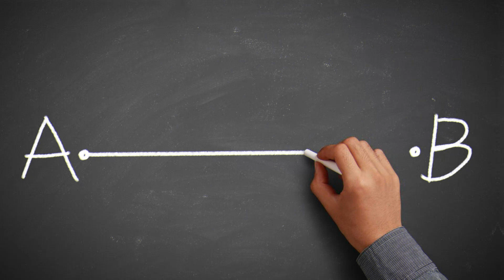Большого Взрыва никогда не было... Как появилась Вселенная на самом деле? Теория появления Вселенной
Большого Взрыва никогда не было... Как появилась Вселенная на самом деле? Теория большого Взрыва. Теория появления Вселенной.

Покажи друзьям👍